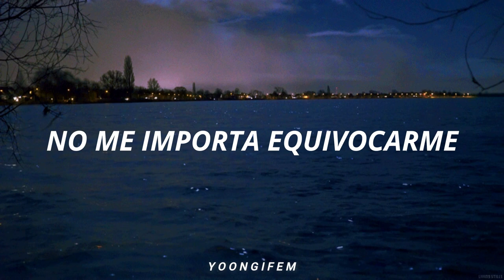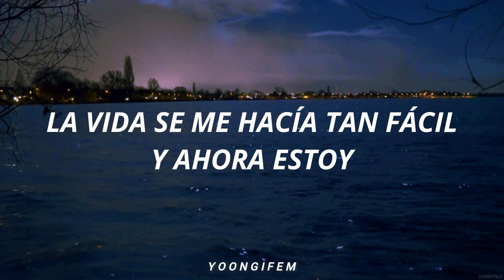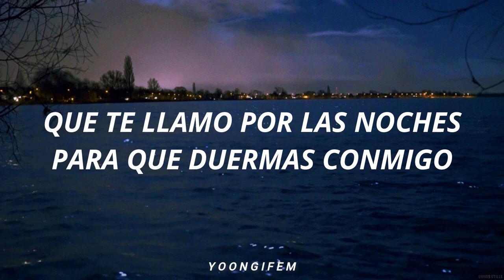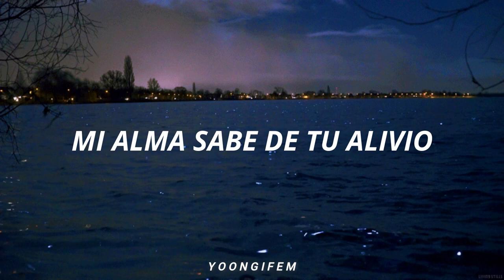Carlos Ponce - Escúchame (LETRA)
Como no gano nada de estas videoletras por el copyright, me abrí este espacio para donaciones. Cualquier ayuda la voy a agradecer muchísimo, ¡GRACIAS!

País: Puerto Rico.
Artista: Carlos Ponce.
Álbum: Todo lo que soy.
Año: 1999.